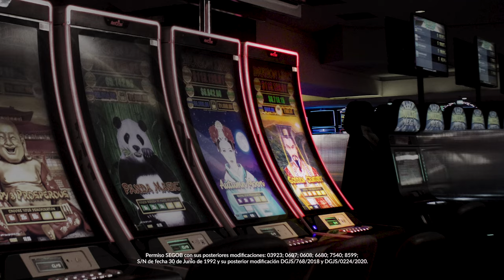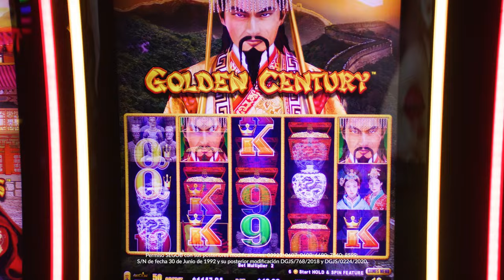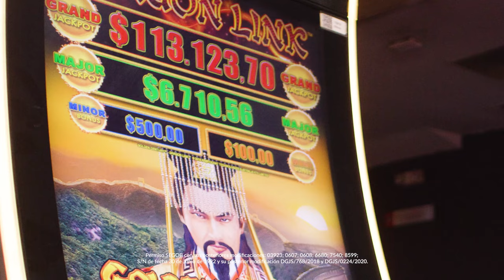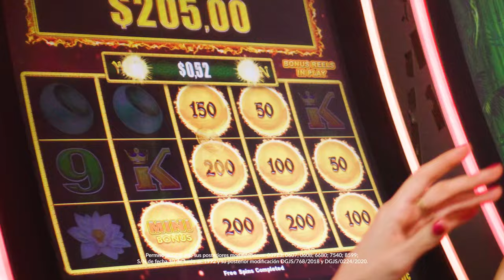Descubre el tesoro de Golden Century de Aristocrat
Este juego de Aristocrat, inspirado en la época de mayor esplendor de la cultura China, posee características muy atractivas como sus 4 Jackpots, sus juegos gratis o sus 5 líneas de pago, multiplicando así tu diversión ¡Ven a jugar Golden Century, parte de los juegos de Dragon Link en tu Caliente Casino favorito!